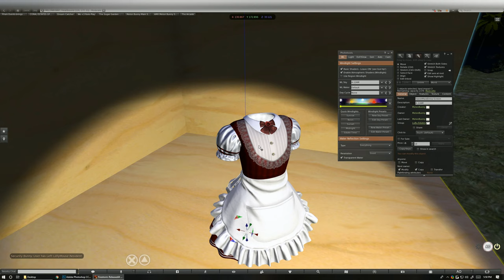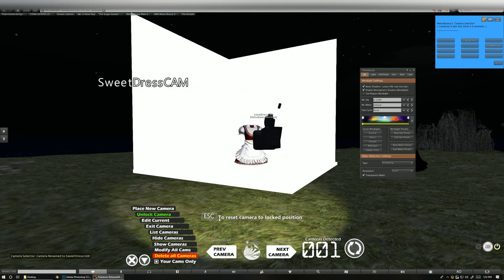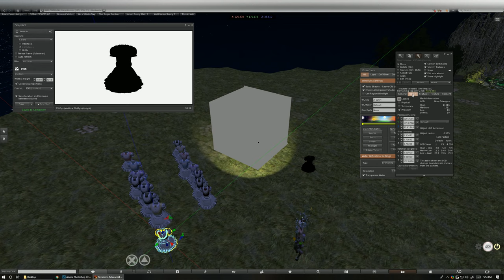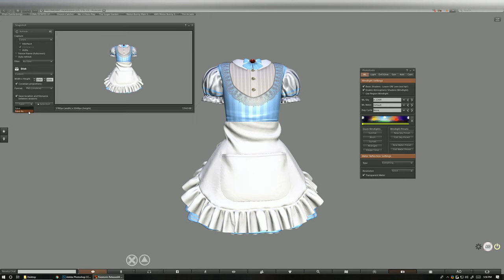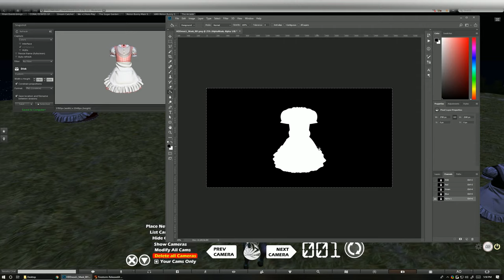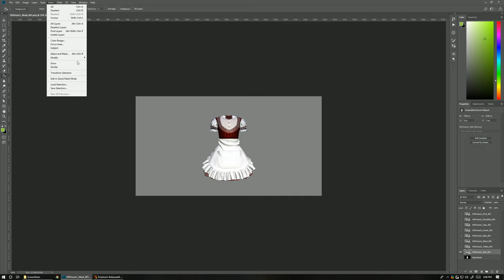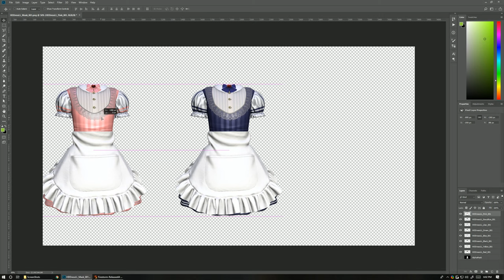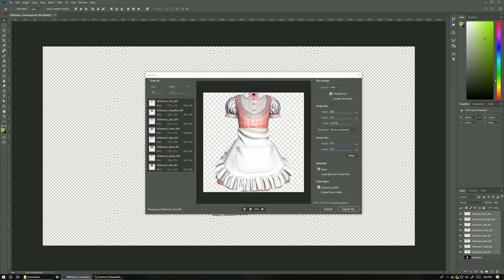Camera Rig: Creating Screenshots with Masking (With Captions)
The Camera Rig is a versatile HUD System that allows you to recreate the same camera position over and over again. Ideal for taking product cut outs with consistent results. This also allows you to make masks (either negative or positive) so you can preserve the In-world Anti-aliasing and to be able to capture specularity and glow (Positive Masking) As well as texture semi transparency like the lace on the dress.